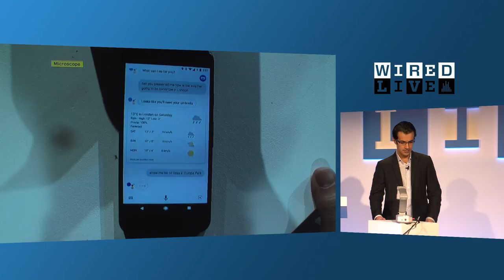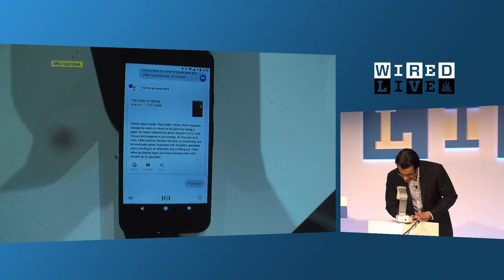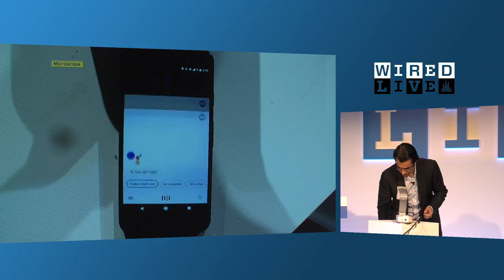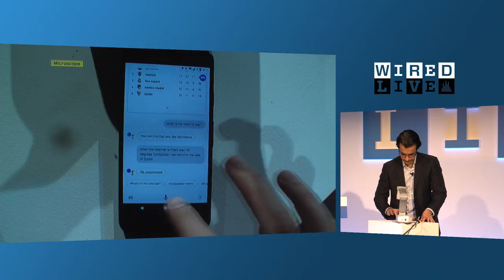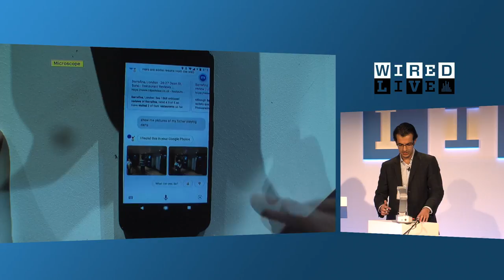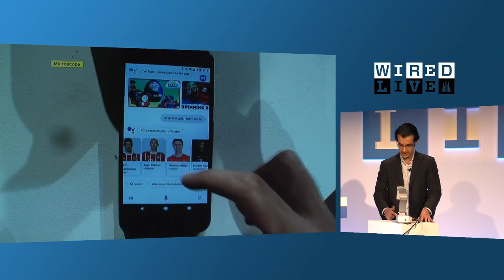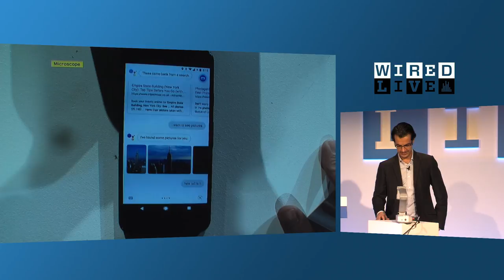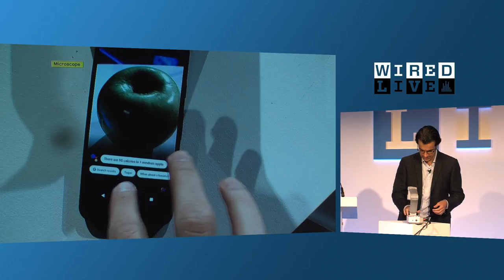Machines Need to Understand Humans Before we Can Chat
Google is developing natural language processing so we can speak to machines. Beshad Behzadi demonstrates how the Google Assistant is able to understand people.

Hundreds of leaders from the worlds of technology, art, business and design gathered for WIRED’s two-day festival of innovation. They gathered at London’s Tobacco Dock on November 2-3 2017. Discover some of the fascinating insights from the speakers

ABOUT WIRED
WIRED brings you the future as it happens - the people, the trends, the big ideas that will change our lives. An award-winning printed monthly and online publication. WIRED is an agenda-setting